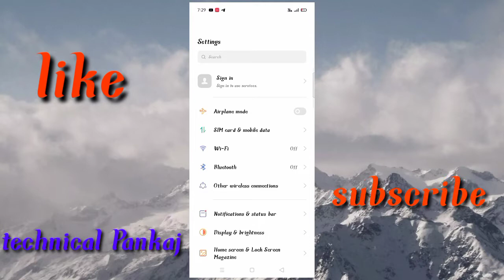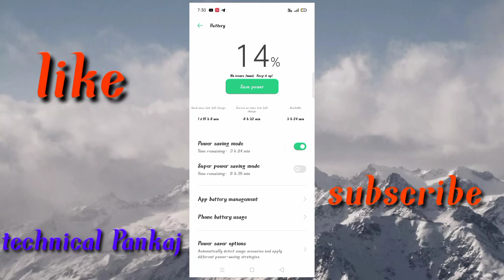oppo a16 power saving mode how to better power saving mode oppa16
oppo a16 power saving mode

how to oppo a16 power saving mode kaise change करें

how to oppo a16 better power saving mode